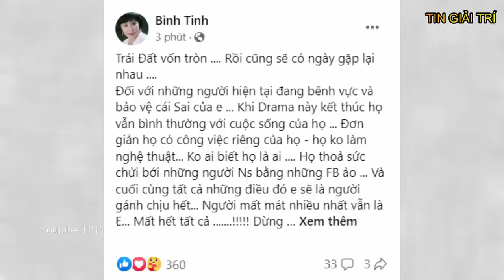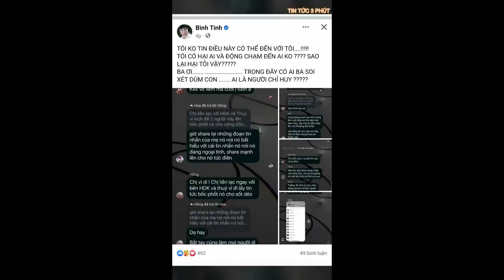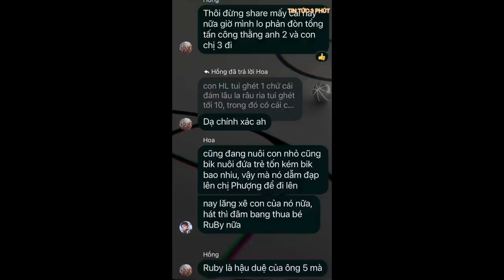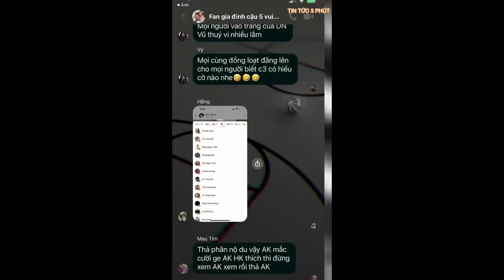Tài Sản khủng Vũ Linh để lại cho Bình Tinh, còn 1 người tự tay phá nát - TIN GIẢI TRÍ